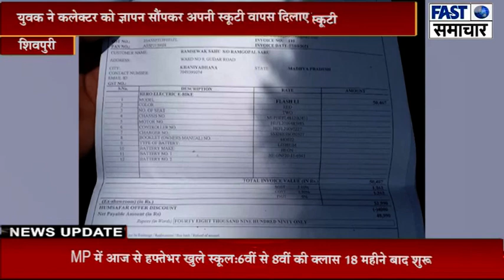वाहन मालिक सोता रहा और चिलमची चुराकर ले गए स्कूटी